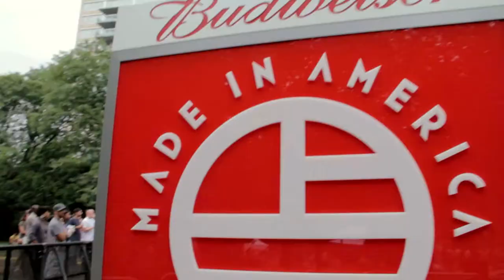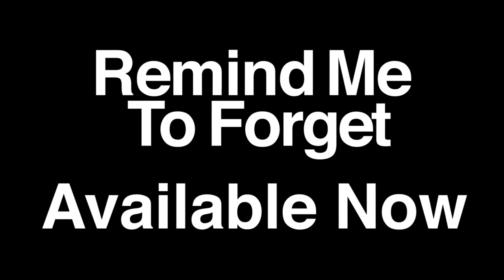Made In America Festival - Ben O'Neill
Filming and editing by Comber Productions

Remind Me To Forget written, recorded and published by Ben O'Neill